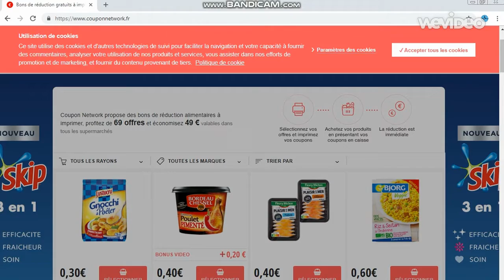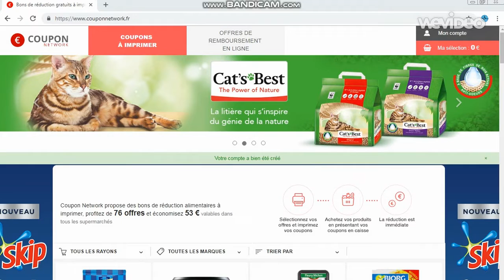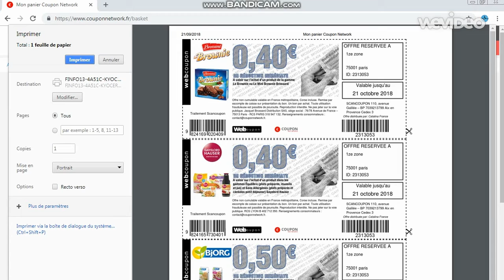Des coupons de réductions pour vos courses !